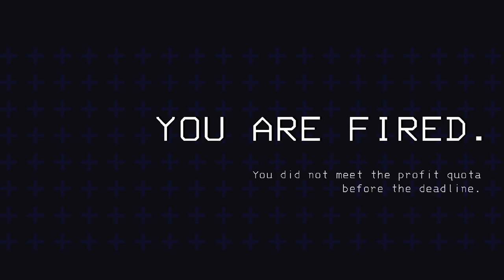[20 juin 2024] Lethal Company en bonne compagnie 2/4